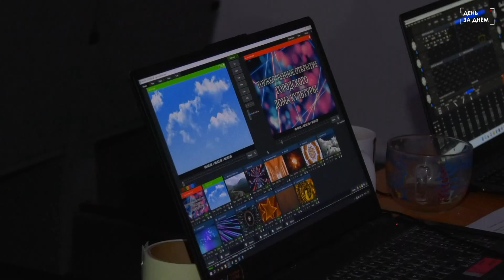Городской Дом культуры официально распахнул двери после ремонта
После капитального ремонта Городской Дом культуры вновь готов открыть свои двери для жителей районного центра. Почти полтора года зрители и культработники ждали этого грандиозного события.